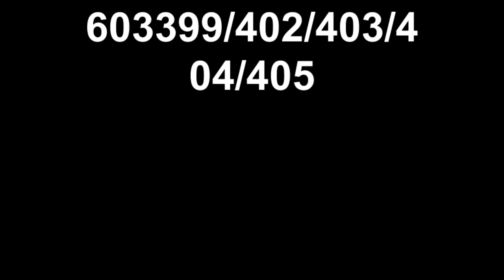They Might Be Kittens RO-21